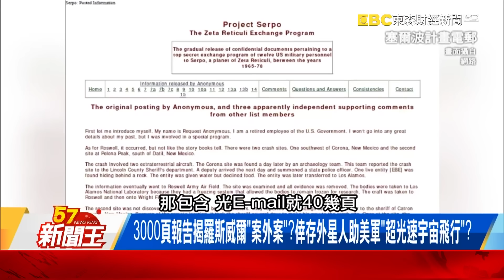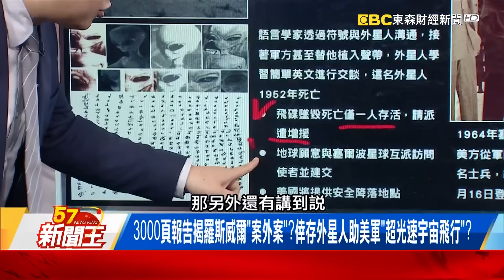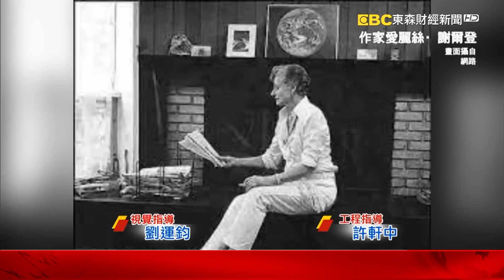「120億光年外」竟有巨大星系？韋伯「秘密任務」找「能穿越時空蟲洞」？【57新聞王】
韋伯望遠鏡造價百億美元找「超級地球」！拍到「來自1633年的光」背後？
「120億光年外」竟有巨大星系？韋伯「秘密任務」找「能穿越時空蟲洞」？
3000頁報告揭羅斯威爾「案外案」？倖存外星人助美軍「超光速宇宙飛行」？
美軍12勇士成外星人「交換學生」？揭「塞爾波計畫」藏美蘇冷戰真相？